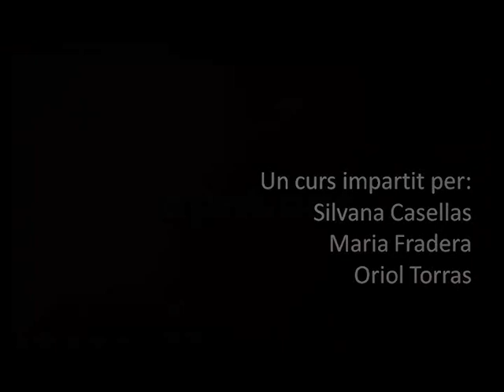Català 2.0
Vídeo de presentació del curs Català 2.0 del CNL de Cornellà de Llobregat, impartit per Silvana Casellas, Maria Fradera i Oriol Torras. Presentació a càrrec d'Enric de Vilalta, director del CNL de Cornellà de Llobregat.